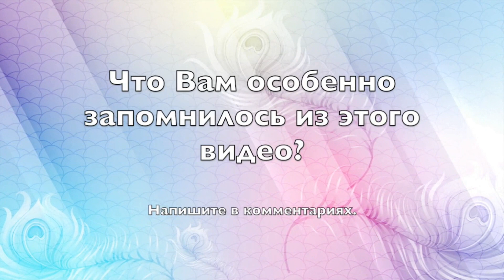Как вегетарианство влияет на характер человека. - Александр Хакимов.